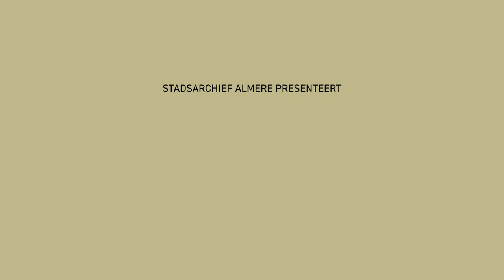Vormgevers van Almere Jan de Vletter